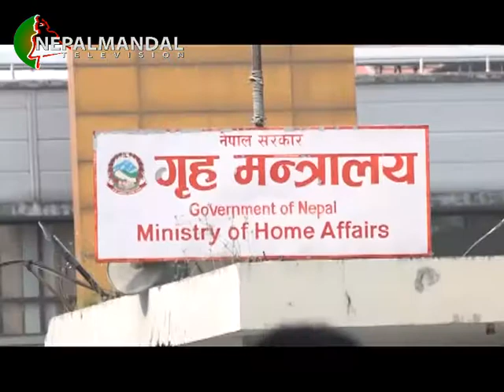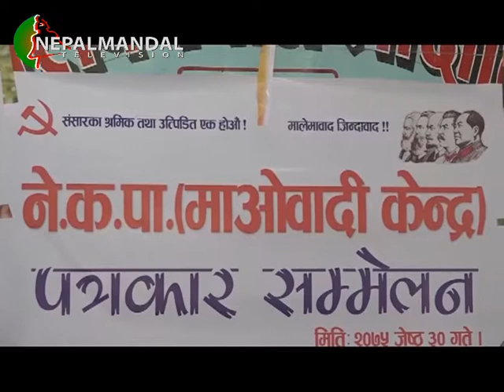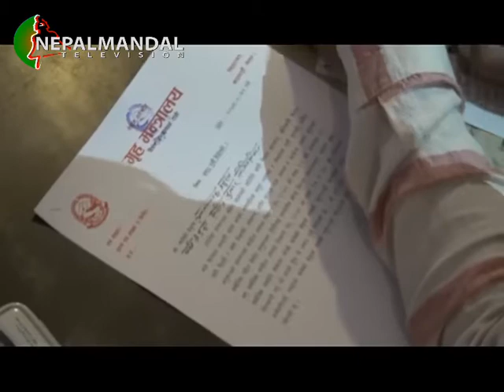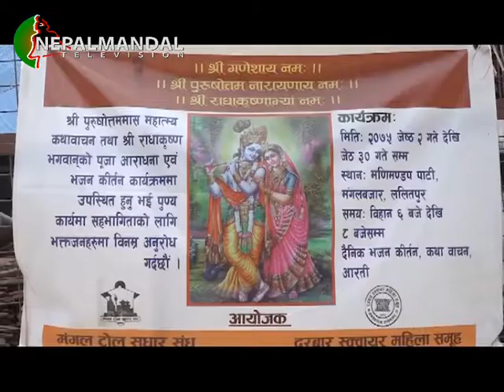NM News 2075 02 30